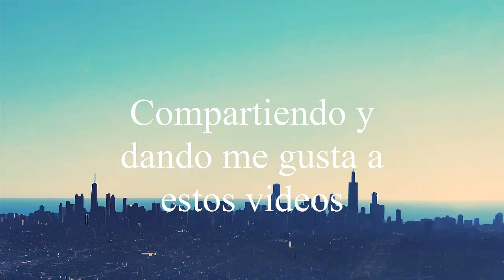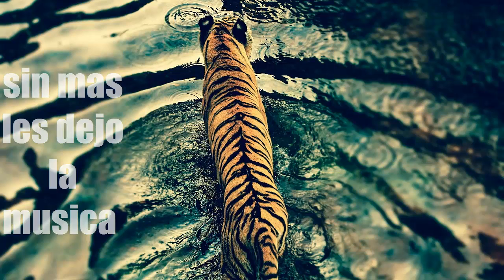¡DowTy! Channel I ¡Trailer!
¡ABREME! pls

Este Ha Sido mi trailer Espero que te guste :")